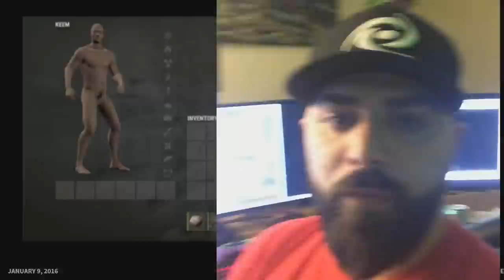Keemstar's reaction while watching rsgloryandgold cry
Noticed nobody really had it, so I compiled it. At least I think nobody else had it...
Sorry if voices may seem to be out of sync.